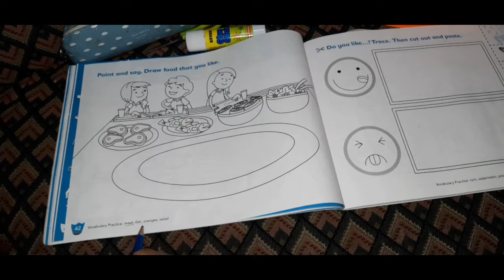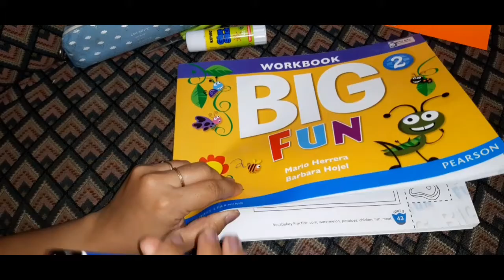WORKBOOK BIG FUN 2 LEVEL 2 UNIT 5 "FOOD" PAGE 42